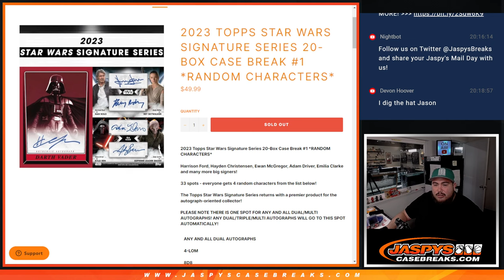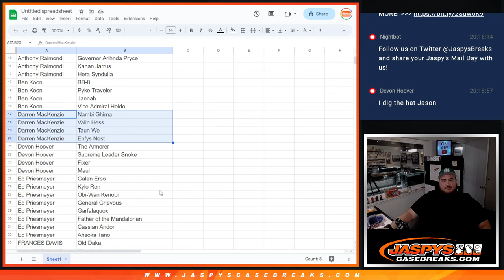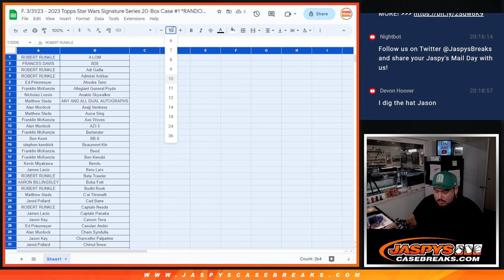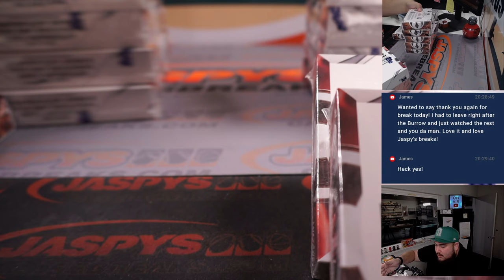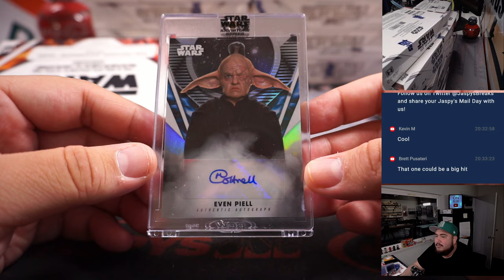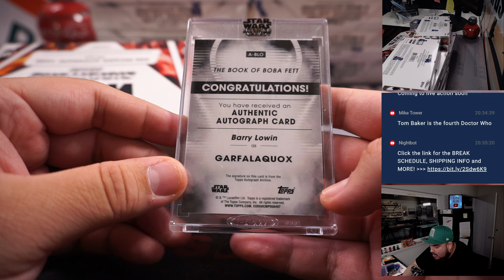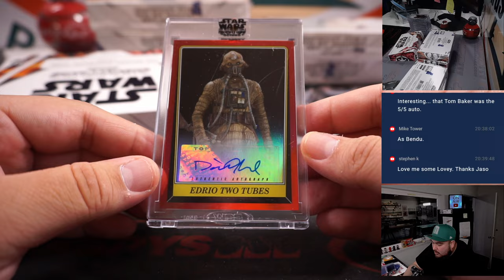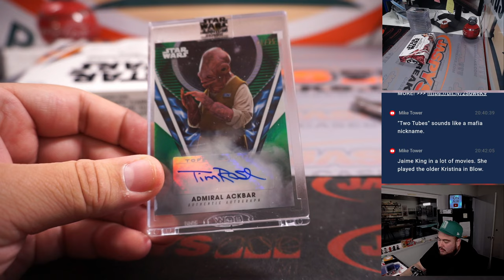F. 3/31/23 - 2023 Topps Star Wars Signature Series 20-Box Case #1 *RANDOM CHARACTERS*